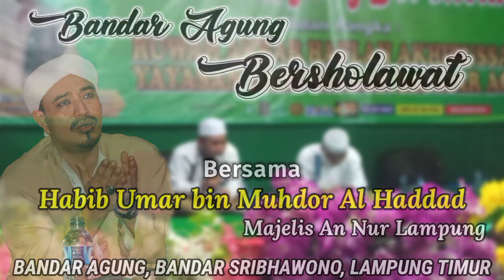Hadroh Majelis An Nur - Lakum Busyro, Allahu Allah & Hadza Rasulullah || Sholawat Terbaik 2022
Disarankan Untuk Memakai Headset 🎧 ya Kawan - Kawan, biar suaranya lebih enak didengar. 😊

Assalamualaikum Warahmatullah Wabarakatuh 😇🙏, Selamat Datang Buat Temen" Semuanya, salam dari Pecinta Sholawat Syekhermania Lampung Timur dan Terima Kasih atas kedatangannya yang sudah mampir ke video ini/ Channel ini, Hayyukk lah. Bantu Support Channel ini, dengan SUBSCRIBE, Comment, Like & Share ya jika video ini Bermanfaat.

Lagu yang dibawa:
- Suluk Huwannur
- Ilahi Nas'aluk
- Ya Imamarusli

BANDAR AGUNG BERSHOLAWAT Bersama Habib Umar bin Muhdhor Al Haddad dari Bandar Lampung & Majelis An Nur Lampung Dalam Rangka "Ruwah Akbar Haflah Akhirussanah Yayasan Darussalam Bandar Agung" di Yayasan Darussalam Ds. Bandar Agung Bayan 12 Kec. Bandar Sribhawono Kab. Lampung Timur.

Rekaman Asli No Copyright.